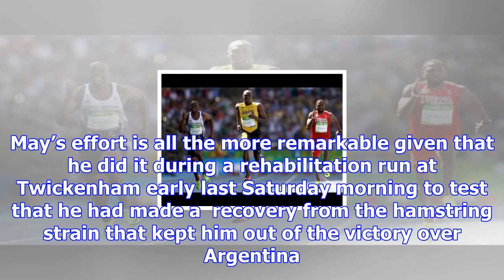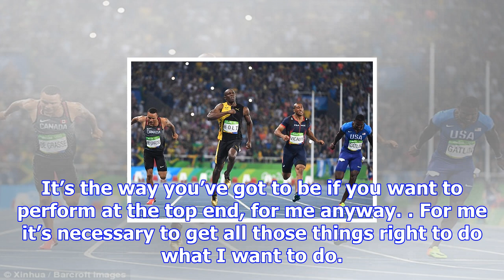Jonny may 'faster than usain bolt' in stunning sprint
England will unleash one of the fastest back-three units in the history of the game against Australi...